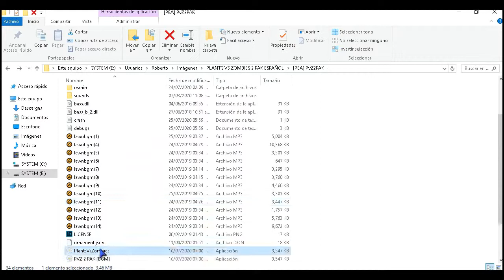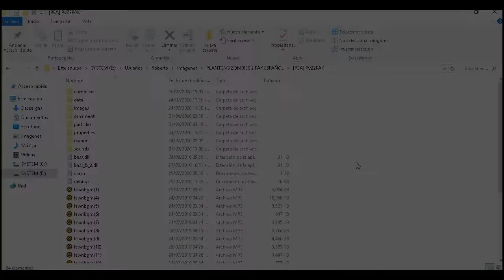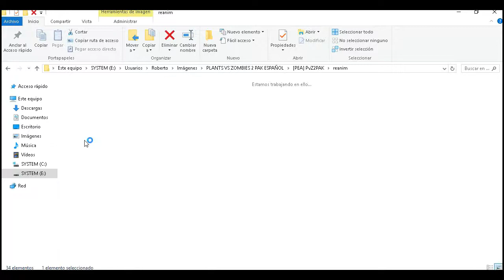Plants Vs Zombies 2 PAK Traducido Al Español | Actualización Julio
📋Descripción📋
Falta de ortografía arreglada

By ElexDokiSaiyaBoy

Errores En PvZ2PAK [PEA]
-No permitirá jugar Yo, Zombie, por los paquetes de semillas nuevos

Errores En PvZ2PAK [Leonel Ruano]
-Ninguno

🔷Plants Vs Zombies 2 PAK Mi Mod 1.0 - Coming Soon!

Memoria: 8 GB de ram (3.58 GB utilizabre)

📃Información📃
Nombre Real: Erick
Pais: México
Ciudad: (Lo siento no puedo decirlo)
Edad: 16

50 - ✅
100 - ✅
200 - ❌
500 - ❌
800 - ❌
1,000 - ❌